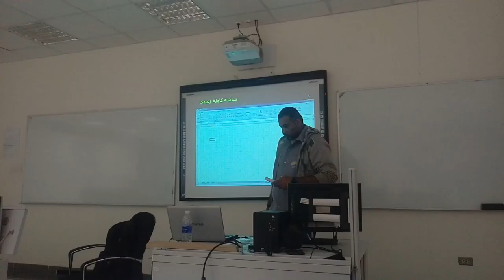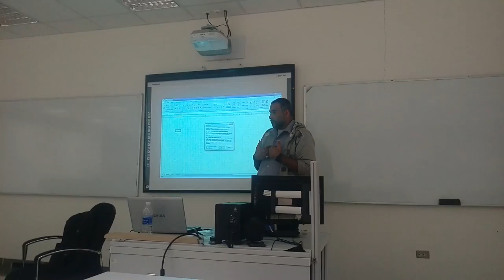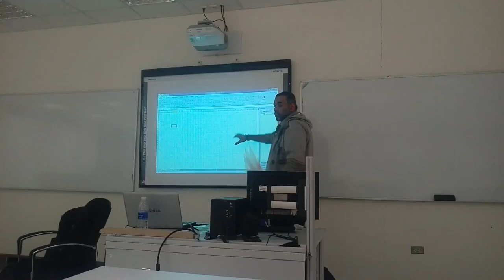7 How to create a digital signature